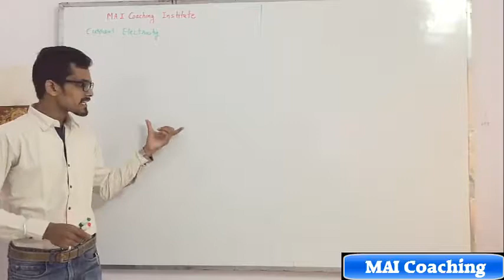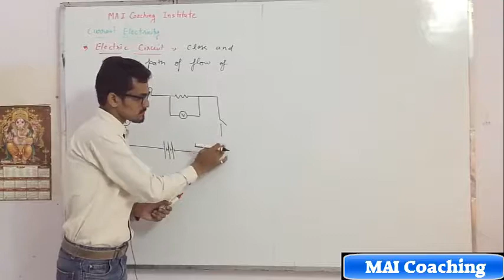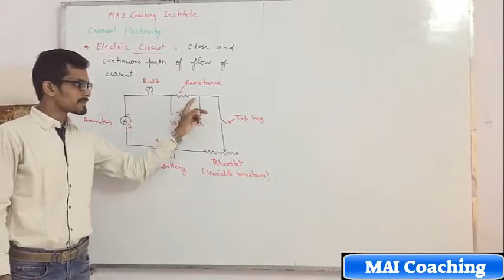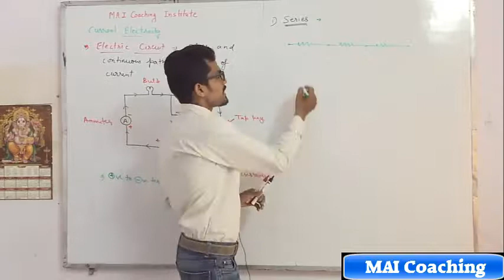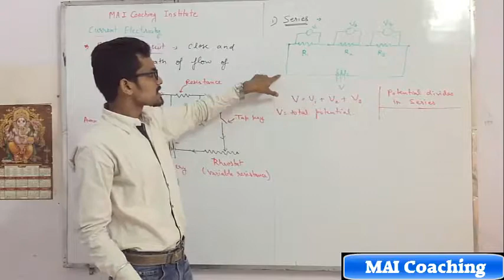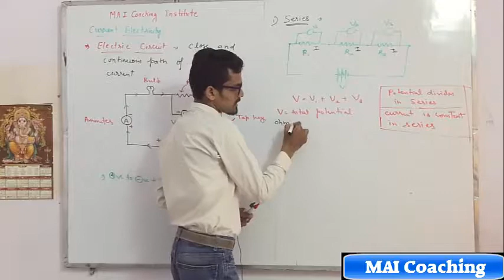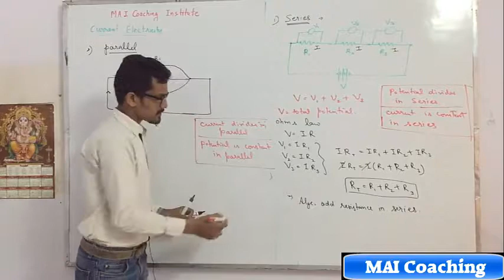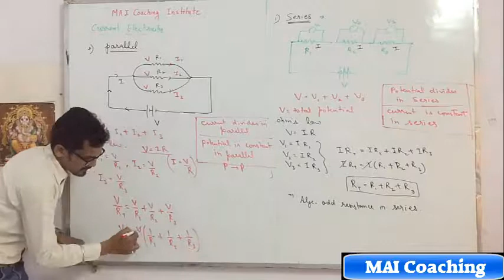Current Electricity - Short revision for 10 Class Part -4 (Resistance Combination) by Jayant Sir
Video for short revision (revision just before the exam) of physics current electricity for 10 class CBSE and RBSE  students.
MAI Coaching Institute, Pratapnagar, Udaipur
A leading coaching hub for IIT-JEE(Mains/Advance)/NEET/NDA/NTSE/KVPY and many other competitive exams.
By - Er Jayant Salvi (MSc, B.Tech)
* Easy Method To Explain Difficult Questions.
*100% NCERT Solution With All Other Prescribed Board.*Explanation of Formula Derivation/Basic/Solved Additional Questions and Tricks.

Content
Reflection of light at curved surfaces, Images formed by spherical mirrors, centre of curvature, principal axis, principal focus, focal length, mirror formula (Derivation not required), magnification.

Refraction; laws of refraction, refractive index.

Refraction of light by spherical lens, Image formed by spherical lenses, Lens formula (Derivation not required), Magnification. Power of a lens.

Functioning of a lens in human eye, defects of vision and their corrections, applications of spherical mirrors and lenses.

Refraction of light through a prism, dispersion of light, scattering of light, applications in daily life.

Unit IV: Effects of Current

Electric current, potential difference and electric current. Ohm's law; Resistance, Resistivity, Factors on which the resistance of a conductor depends. Series combination of resistors, parallel combination of resistors and its applications in daily life. Heating effect of electric current and its applications in daily life. Electric power, Inter relation between P, V, I and R.

Magnetic effects of current: Magnetic field, field lines, field due to a current carrying conductor, field due to current carrying coil or solenoid; Force on current carrying conductor, Fleming's left hand rule. Electromagnetic induction. Induced potential difference, Induced current. Fleming's Right Hand Rule, Direct current. Alternating current : frequency of AC. Advantage of AC over DC. Domestic electric circuits.

Unit V: Natural Resources

Sources of energy: Different forms of energy, conventional and non-conventional sources of energy: fossil fuels, solar energy;